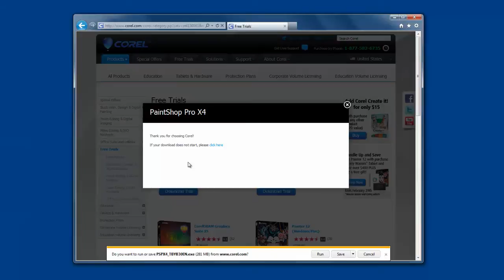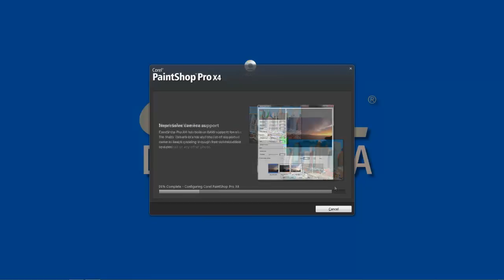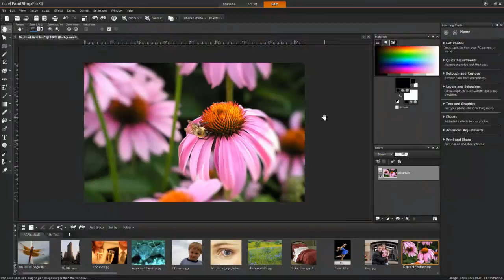Corel PaintShop Pro: Download and install a free 30 day trial of Corel's photo editing software.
Download and install instructions for Corel PaintShop Pro.   It's a quick and easy download with a full 30 day trial.

See step by step the download and install process of a full 30 day trial of Corel's photo editing software.